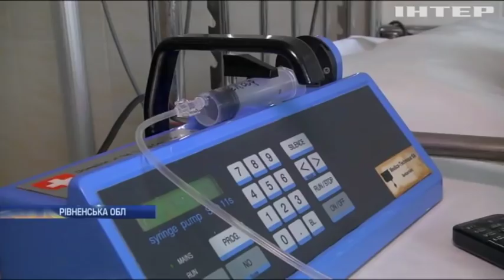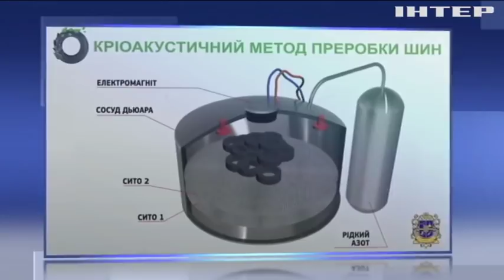Новости 8:00, выпуск за 20 мая 2019 года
Дивіться у цьому пипуску: На Донбасі бойовики 11 разів порушили режим тиші. На Хмельниччині десятки дітей опинилися у водяній пастці. Школяр винайшов спосіб утилізації автомобільних шин.